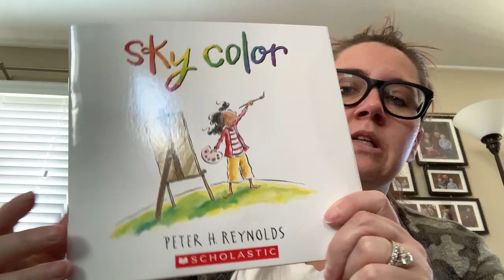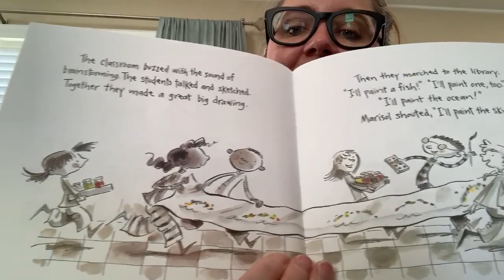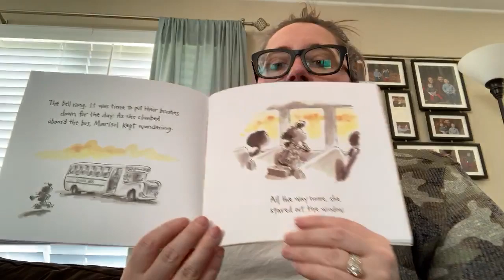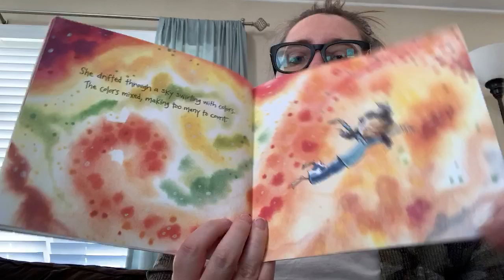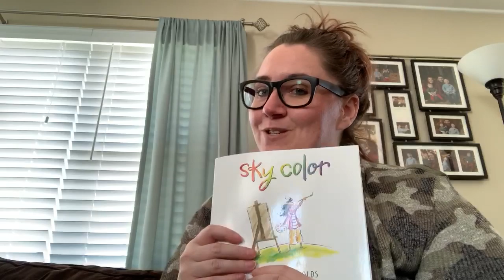Storytime with Ms Jennifer: Sky Color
Join me as I read “Sky Color”